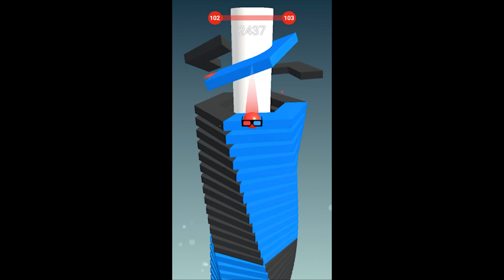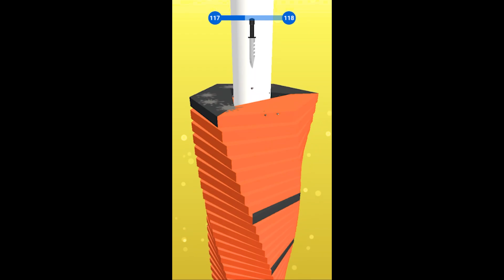💥 Stack Ball 3D Levels 83-140 Gameplay - Epic Brick-Breaking Action with Multiple Balls! 💥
🚀 Get ready for an epic Stack Ball 3D adventure as I smash through levels 83-140! 🎮 In this thrilling gameplay, I use a variety of powerful balls to break through colourful bricks and conquer each level with precision and style. 🏆 Watch as I navigate through challenging obstacles and experience the intense satisfaction of breaking every last brick! 😎

If you love satisfying brick-breaking action and want to see how I tackle these tricky levels, this video is for you! 👍🔥

Join me on this fun and satisfying journey through Stack Ball 3D, and let's break some bricks together! 🌀💥